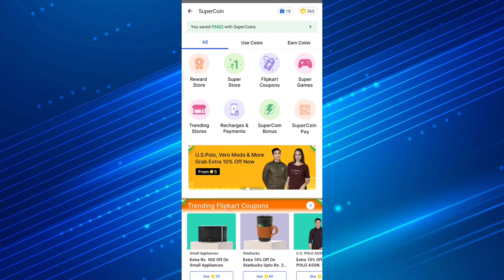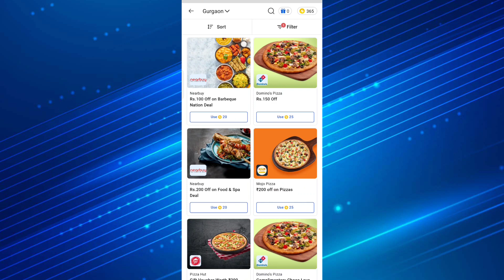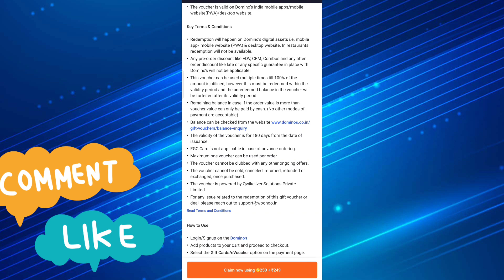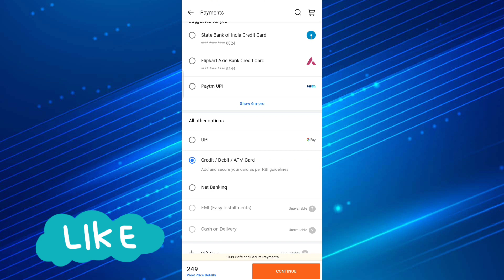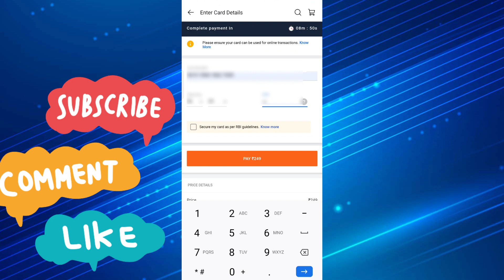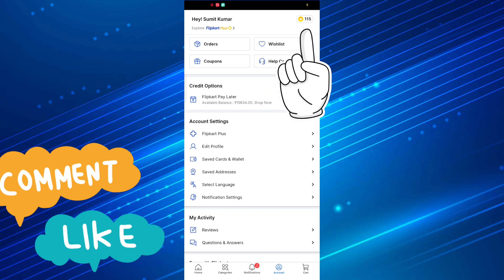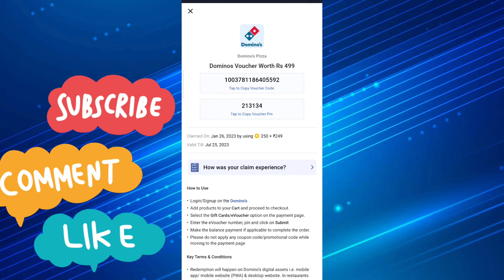Flipkart super coin se Domino's Voucher purchase 2023। How to purchase Voucher from super coin 2023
Flipkart super coin se Domino's Voucher purchase online 2023

How to purchase Domino's Voucher from Flipkart super coin

Flipkart super coin se Domino's Voucher purchase

Flipkart super coin use

Flipkart super coin offer online

Domino's Voucher purchase from Flipkart super coin

Flipkart super coin to pizza voucher

Flipkart super coin se Domino's Pizza voucher purchase